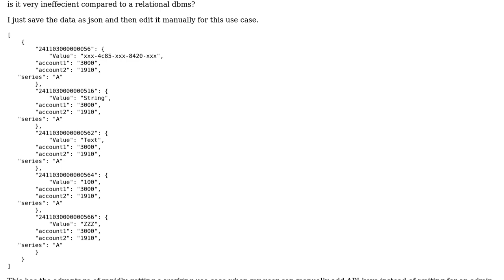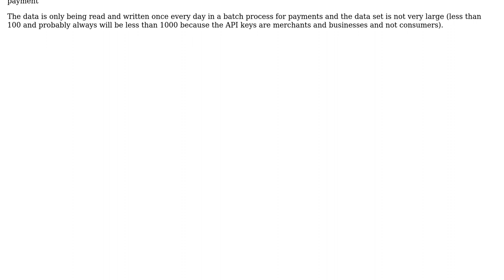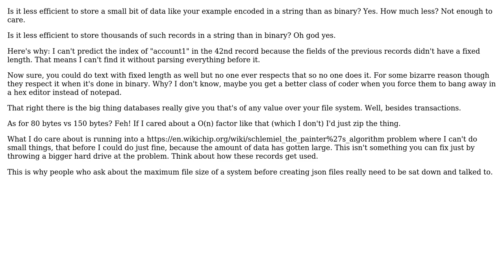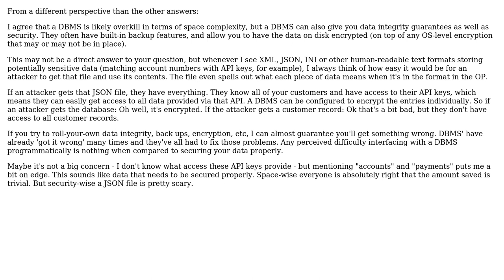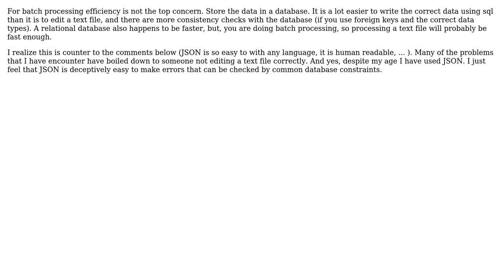Software Engineering: Is it ineffecient to store data as json in plain text? (5 Solutions!!)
Software Engineering: Is it ineffecient to store data as json in plain text?

With thanks & praise to God, and with thanks to the many people who have made this project possible! | Content (except music & images) licensed under CC BY-SA | Music | Images & others | With thanks to user user1118321 user Shaz user Robert Baron user Niklas Rosencrantz user JacquesB user candied_orange and the Stack Exchange Network Trademarks are property of their respective owners. You are responsible for your own actions.